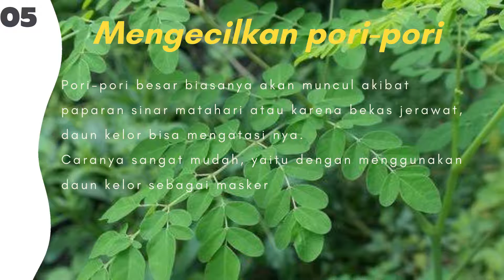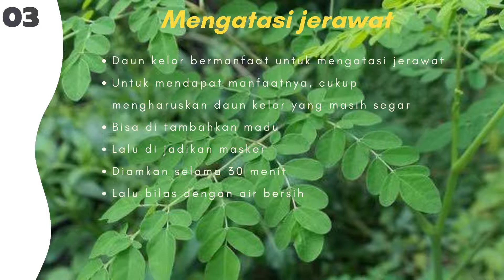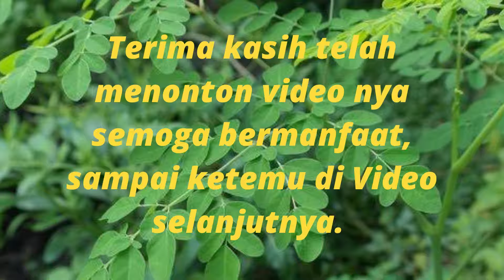5 Manfaat Daun Kelor Untuk Wajah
5 Manfaat Daun Kelor Untuk Wajah.

Jika Anda memiliki masalah kulit wajah dan ingin mengatasinya, berikut video Manfaat daun kelor untuk kulit wajah.

*DISCLAMER *
Informasi yang saya berikan bukan saran dari ahli di bidangnya, informasi yang saya dapatkan dari berbagai sumber seperti Internet, pengalaman dan masyarakat terkait herbal, saya tidak bertanggung jawab atau menjamin akan sembuh, karena metabolisme tubuh setiap orang berbeda-beda yang menyebabkan hasilnya juga akan berbeda. Jika anda percaya dan sependapat dengan saya, silahkan di coba dan di praktekan. Saya memohon maaf sedalam-dalamnya jika ada kata-kata yang tidak berkenan atau informasi yang saya sampaikan kurang akurat.

manfaat daun kelor untuk wajah
manfaat daun kelor untuk kulit wajah#daun kelor